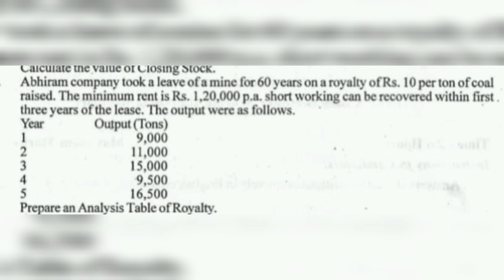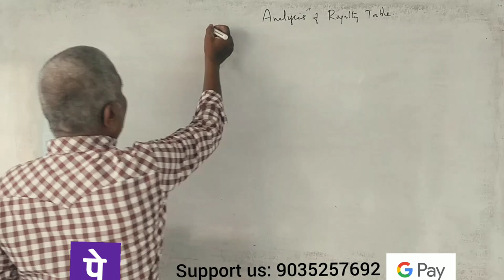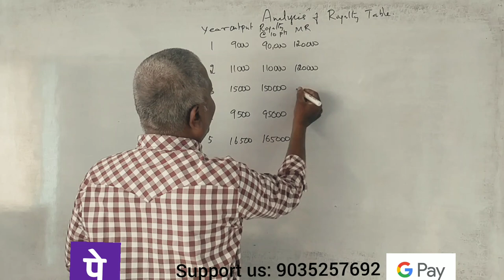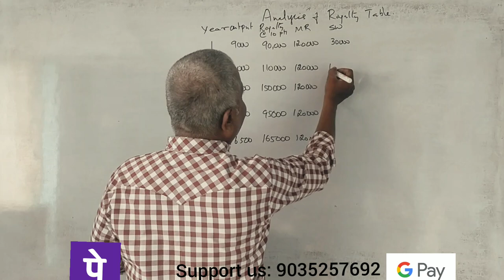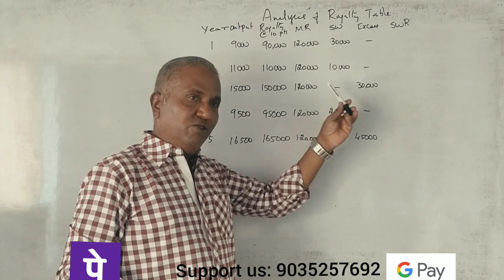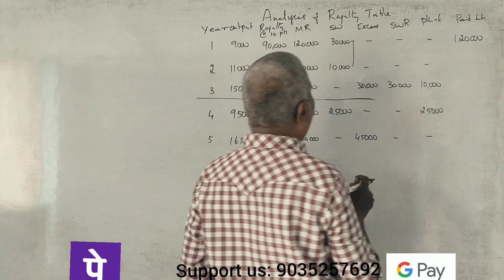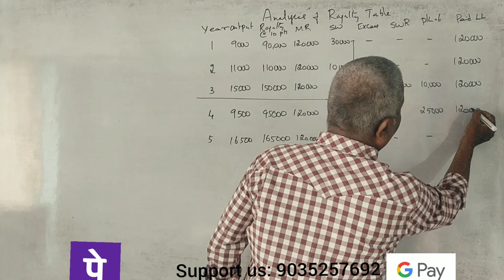FA - B.COM (NEP Syllabus) - Royalty Accounts PART 1 - B.COM 2022 Question Paper 5 Marks By Srinath